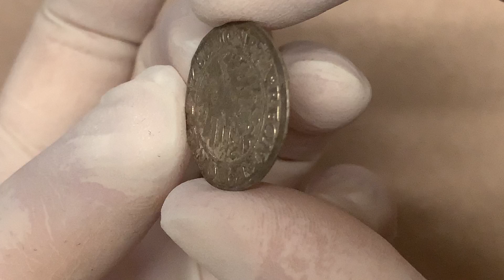Zygmunt I Stary, Grosz Kraków 1528 - bardzo ładny